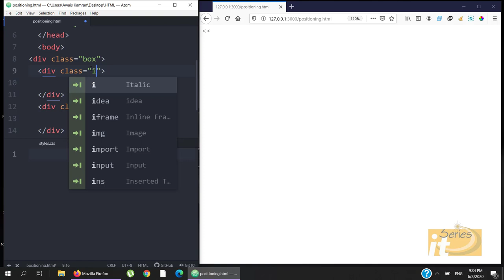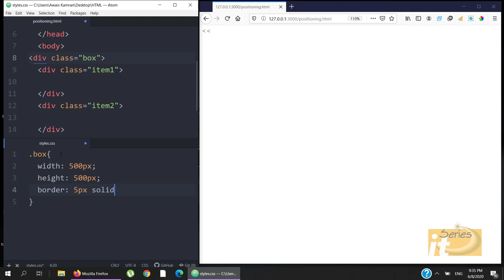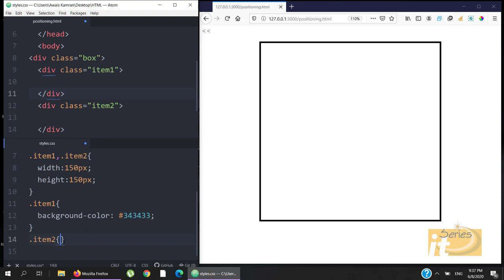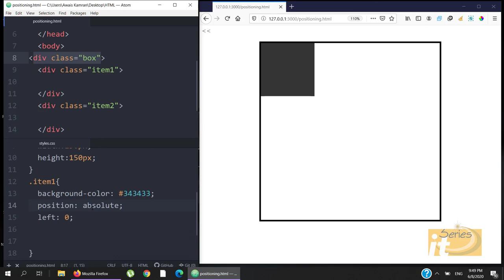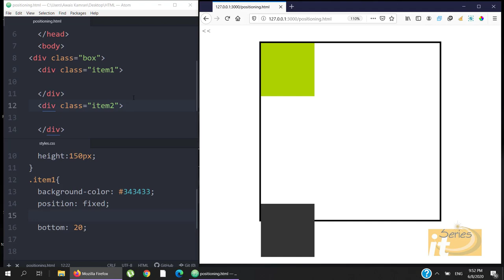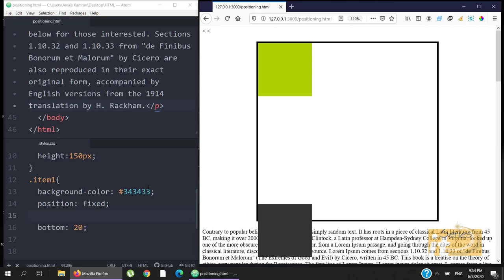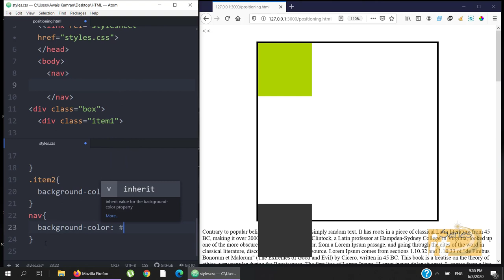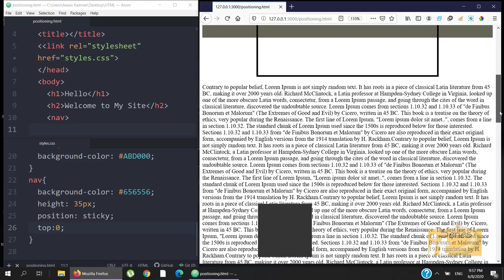CSS Positioning | Static, Relative, Absolute, Fixed, Sticky | (Urdu/Hindi)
In this video, we will learn about CSS static,  relative, absolute, fixed and sticky position.